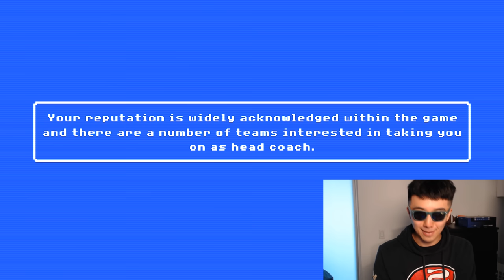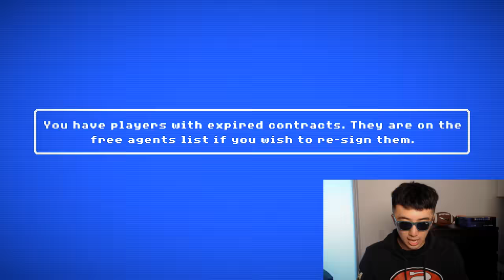A NEW DIRECTION - Retro Bowl Gameplay #57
A New Direction. WHO GETS THE START IN WEEK 1???

Live streams!